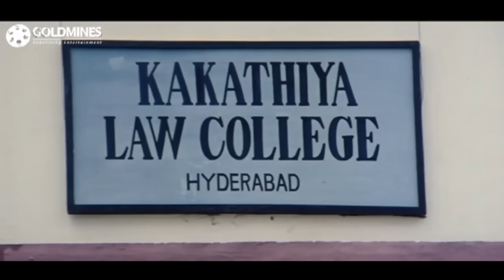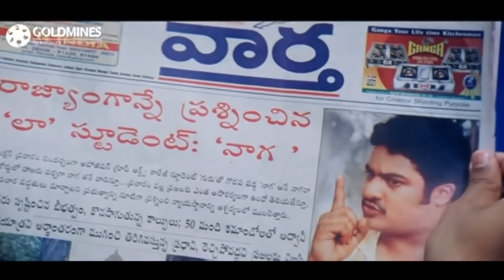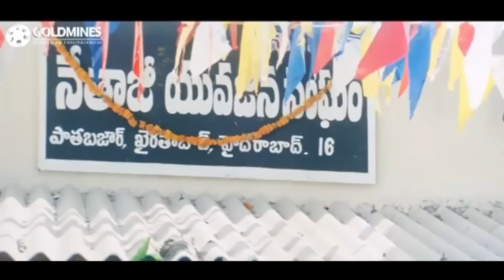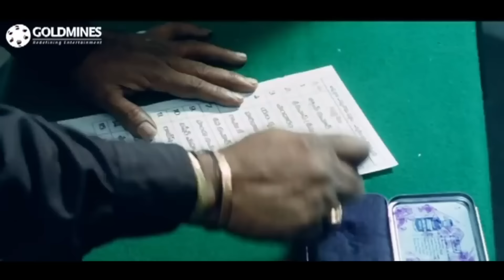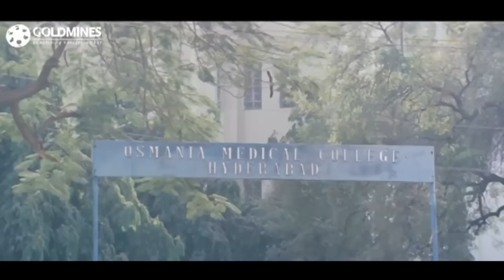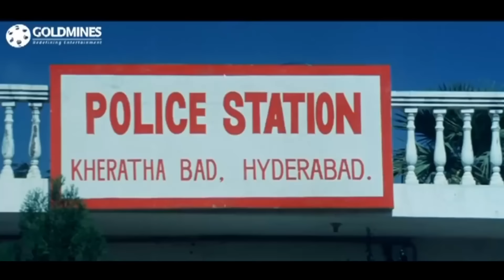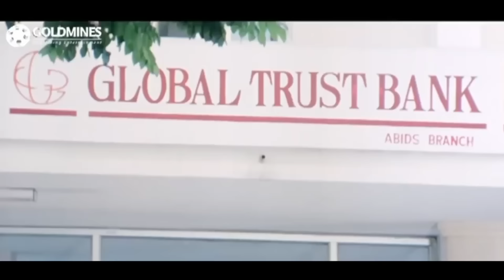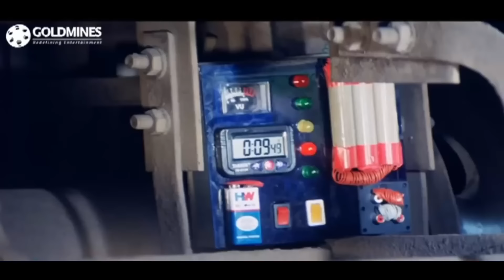Mera Kanoon (Naaga) - मेरा कानून (HD) जूनियर एनटीआर की सुपरहिट एक्शन फिल्म | सधा, रघुवरन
Nagaraju's father works in a court and wants his son to become a lawyer and hence struggles to educate him. But, circumstances lead Nagaraju towards politics, which eventually causes his fathers life.

Movie :- Mera Kanoon (Naaga)
Starcast :- Jr. NTR, Sadha, Raghuvaran, Jennifer Kotwal
Directed By :- D.K Suresh